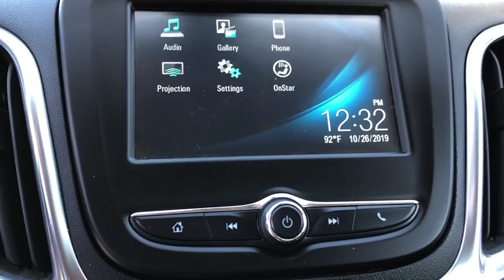2018 Chevrolet Equinox La Puente, Pomona, Diamond Bar, Baldwin Park, El Monte, CA 4PR0403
Silver Ice Metallic Used 2018 Chevrolet Equinox available in West Covina, California at West Covina Chrysler Dodge Jeep RAM. Servicing the La Puente, Pomona, Diamond Bar, Baldwin Park, El Monte, CA area.

298 N Azusa Ave West

Recent Arrival! CARFAX One-Owner. Silver Ice Metallic 2018 Chevrolet Equinox LT 1LT AWD 6-Speed Automatic Electronic with Overdrive 1.5L DOHC 24/30 City/Highway MPG Equinox LT 1LT, 4D Sport Utility, 1.5L DOHC, 6-Speed Automatic Electronic with Overdrive, AWD, Silver Ice Metallic, jet black Cloth. Clean CARFAX.